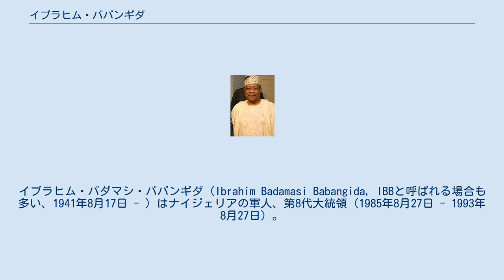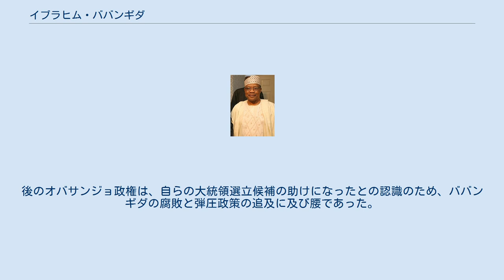イブラヒム・ババンギダ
イブラヒム・バダマシ・ババンギダ（Ibrahim Badamasi Babangida, IBBと呼ばれる場合も多い、1941年8月17日 - ）はナイジェリアの軍人、第8代大統領（1985年8月27日 - 1993年8月27日）。
クーデターにより大統領に就任し、ナイジェリア独立後最も自由で公正な選挙を実施したが、選挙結果を無効にしたため民政移行の遅延に対する暴動を招き辞任した。
 イブラヒムはグワリ族出身でナイジャ州のミンナで生まれた。
1962年12月10日にナイジェリア陸軍に仕官し、オルシェグン・オバサンジョ軍政下で行政手腕を発揮した。
1976年のクーデタにも関与し、電波放送で宣伝を行っていた首謀者の1人で彼の友人でもあるB・S・ディムカ中佐からあるラジオ局を「解放」した。
放送は中断されたが、ディムカ中佐は逃亡した（後に処刑される）。
ババンギダはムハンマド・ブハリ軍政下でも政治的な地位を占め、1985年の中級将校によるクーデタにより権力を奪った。
彼は、「ブハリ政権による人権侵害を終わらせ1990年までに民政移管する」と宣言し権力の座に就いた。
 政治的な面においてババンギダは、前任のブハリや以後のどの軍事独裁者よりも世論に敏感に反応し、情報操作することに長けていた。
政権初期にはブハリの下で拘留されていた多くの政治家を解放し、自らを人権の恢復者として振舞おうとした（しかし時間が経つにつれ、この風格は損なわれていくこととなった）。
また可能な限り反対派を金で片付けることを好んだため、「マラドーナ」と渾名された。
その一方で、国家元首のオフィスから送られた小包爆弾により暗殺されたジャーナリストのデレ・ギワなど、買収を拒んだり無視した反対者に対しては武力に訴えることもあった。
 ババンギダは当初の約束に反して、個人の拘留に関する悪名高い「国家治安法2条」を決して廃止しようとはしなかった。
この法律では、危険であると判断されれば大統領の許可のみで何人も人身保護や裁判を受ける権利を与えずに6ヵ月間拘留する権限を政府に認めていた。
時間が経つにつれ、政権を刺激すると判断された労働組合や学生団体、さらにはジャーナリストやその他の個人の言論を封じるために自ら命令を下す事例が増えていった。
 ババンギダの外交政策のうち今日にまで重要な影響を与えている政策の1つは、イスラム諸国会議機構 (OIC) におけるナイジェリアの地位をオブザーバー国から正規加盟国へ昇格させるという1986年の決定である。
この決定に対して国民の半数を占めるキリスト教徒は猛抗議し、ババンギダは一旦は決定を撤回した。
しかしナイジェリアの昇格を審議するジョン・シャガヤ委員会が設置され検討された結果正規加盟を認められたことを受けて、ババンギダは再度昇格させる決定を示した。
 ババンギダの経済政策は、少なくとも表面上は筋の通った合理的なものであった。
彼は国営企業の民営化と規制緩和に向け、軍と民間から最も実力のある人物を集めた。
特に銀行業務の自由化と、後のオルシェグン・オバサンジョ政権時における電話業務の自由化の基礎となった協定策定は注目されるものであった。
ババンギダは IMF と世界銀行により提案された構造調整(SAP)に対する支持を問う住民投票を行い否決されると、1986年に「自らの提案」としてIMFの融資を受け構造調整を開始した。
SAPの下で実施されたのは、卸売市場の廃止と価格統制の除去とによる農業分野の規制緩和、公企業の民営化、輸出部門の競争力強化を図ったナイラの切り下げと1970年代にゴウォン及びオバサンジョ政権時に導入されていた外資規制の緩和だった。
1986年 - 1988年にIMFによる政策が実施された結果、輸出部門では期待通りの成長がみられたが、公共部門や都市住民の実質賃金は下落し、公共サービスに対する支出の急激な引き下げなどにより、暴動を呼び起こす波を立たせ、不満の噴出によりSAPの継続が困難になった。
ババンギダはその後インフレ経済政策に戻り、部分的に「規制緩和」も取り止めた。
そして、資本逃避が実質金利の低下を受けて再開したので、経済成長も失速した。
IBBはナイジェリアの中産階級を消滅させた。
後のオバサンジョ政権は、自らの大統領選立候補の助けになったとの認識のため、ババンギダの腐敗と弾圧政策の追及に及び腰であった。